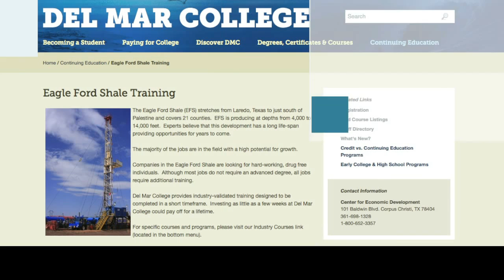FACES: Chemical Laboratory Technology major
A non-traditional Chemical Laboratory Technology student shares her thoughts on the program's challenges and also details her optimism in regards to the burgeoning opportunities provided by Eagle Ford Shale oil and natural gas production.